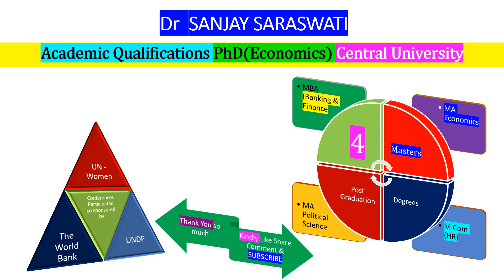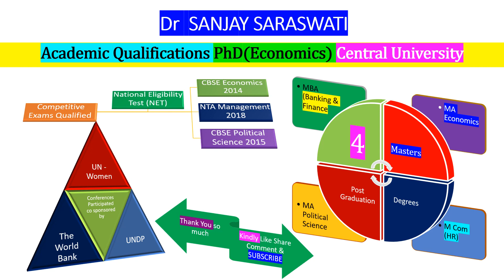ECONOMY PUBLIC POLICY and BUSINESS ECONOMY WATCH CURRENT AFFAIRS DAILY - ANALYSIS - 1 APRIL 2021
PhD (ECONOMICS – Central University) NET in Economics (2014) Political Science (2015) and Management (2018)
Greetings Friends I am Dr Sanjay Saraswati (Educationalist)
Academic Qualifications PhD (Economics) Central University
Qualified National Eligibility Test NET in 3 Post Graduate Subjects
Economics (2014) Political Science (2015) and Management (2018)
Have 4 Masters Degrees
MBA (Banking and Finance) MA Economics M Com & MA Political Science
Present lecture
Daily Current Affairs Series covering Nation watch - Economy Watch -Environment - appointments - world focus - Science and technology - sports among all important current affairs of the day
- Thank You so much for your precious time and kind consideration